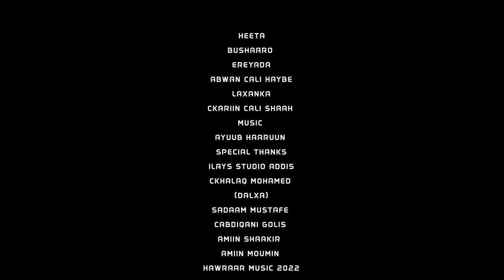ABDIKARIIN ALI SHAH WAA ISKU SOO BAXAYNAAYE BUSHAARO NEW OFFICIAL VIDEO 2022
CABDIKARIIN CALI SHAAH
 WAA ISKU SOO BAXAYNAAYE BUSHAARO
EREYADA CALI HAYBE
LAXANKA CABDIKARIIN CALI SHAAH
MUSIC AYOUB HAARUUN
CAMERA & EDITING CAYDARUS ISMACIL
Copyright@Hawraar Music